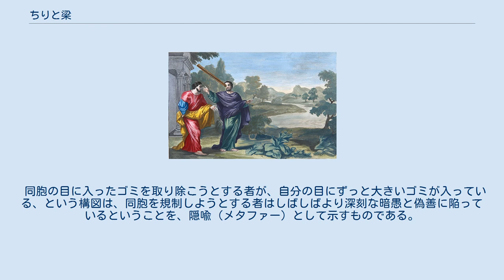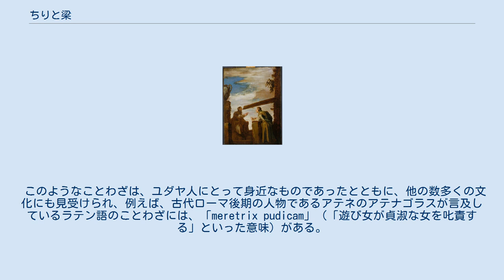ちりと梁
イエス・キリストのたとえ話
ピエテル・モルティエ「ちりと梁」1700年ころ。
 「ちりと梁」（ちりとはり）は、山上の垂訓において述べられたイエスによるたとえ話のひとつで、マタイによる福音書7章1節から5節にかけて記述されている。
この言説はごく短く、人をさばくことの危険を語ることから始め、さばく者自身も同じ基準でさばかれることになると述べる。
ルカによる福音書6章37節から42節にかけて記述されている平地の説教にも同様の記述がある。
 新約聖書の記述は、以下の通りである。
 7:1 人をさばくな。
自分がさばかれないためである。
 7:2 あなたがたがさばくそのさばきで、自分もさばかれ、あなたがたの量るそのはかりで、自分にも量りが与えられるであろう。
 7:3 なぜ、兄弟の目にあるちりを見ながら、自分の目にある梁を認めないのか。
 7:4 自分の目には梁があるのに、どうして兄弟にむかって、あなたの目からちりを取らせてください、と言えようか。
 7:5 偽善者よ、まず自分の目から梁を取りのけるがよい。
そうすれば、はっきり見えるようになって、兄弟の目からちりを取りのけることができるだろう。
 —マタイによる福音書 7:1-5（『口語 新約聖書』日本聖書協会、1954年 による） ドメニコ・フェッティ「ちりと梁の寓話」1619年ころ。
 この話の教訓は、偽善、独善、他人に難癖を付ける行為の戒めである。
ここで用いられている類推（アナロジー）は、他人の目の中のちりのような小さいものと、自分自身の目の中の大きな木の梁の対比である。
ここで「ちり」に相当するギリシア語原典の単語は、「何らかの小さな乾いた物質」を意味する κάρφος karphos である。
英語における記述で、「mote」と「beam」を最初に用いたのは欽定訳聖書であり、他の英語訳聖書は異なる用語をあてており、例えば新国際版聖書では「speck (of sawdust)」と「plank」となっている。
21世紀の英語において「mote」は空中を浮遊しているような埃の粒子を意味するが、この文脈では、木屑、おが屑といった含意である。
このたとえは、イエスが慣れ親しんでいたであろう大工の仕事場を想起させるものである。
 同胞の目に入ったゴミを取り除こうとする者が、自分の目にずっと大きいゴミが入っている、という構図は、同胞を規制しようとする者はしばしばより深刻な暗愚と偽善に陥っているということを、隠喩（メタファー）として示すものである。
 このようなことわざは、ユダヤ人にとって身近なものであったとともに、他の数多くの文化にも見受けられ、例えば、古代ローマ後期の人物であるアテネのアテナゴラスが言及しているラテン語のことわざには、「meretrix pudicam」（「遊び女が貞淑な女を叱責する」といった意味）がある。